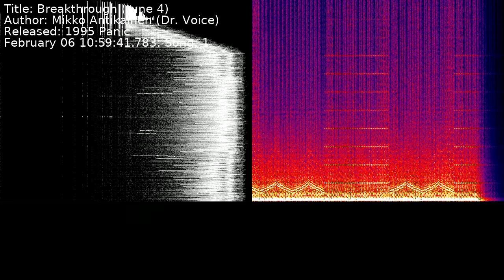Mikko Antikainen (Dr. Voice) - Breakthrough (tune 4) | Song 1 [C64] [SID]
Title: Breakthrough (tune 4)
Author: Mikko Antikainen (Dr. Voice)
Released: 1995 Panic